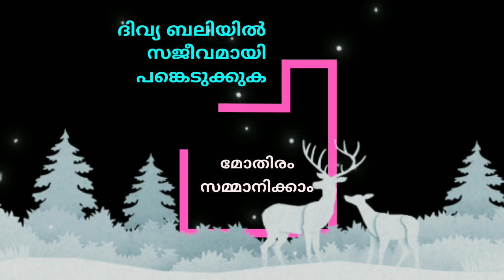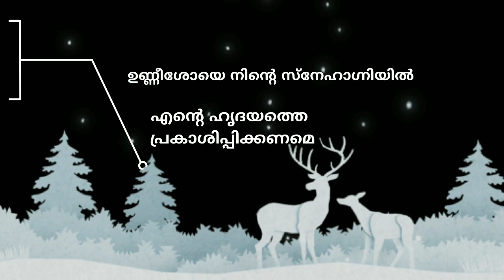Day 5 : ക്രിസ്തുമസ് രാവിൽ ഉണ്ണീശോയോടൊത്ത് ( Cherupushpam KCSL Students presents)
ഉണ്ണീശോയെ നിൻ്റെ സ്നേഹാഗ്നിയിൽ എൻ്റെ ഹൃദയത്തെ പ്രകാശിപ്പിക്കണമെ